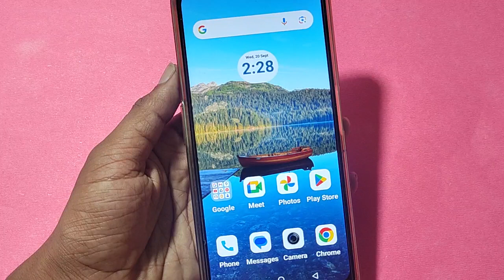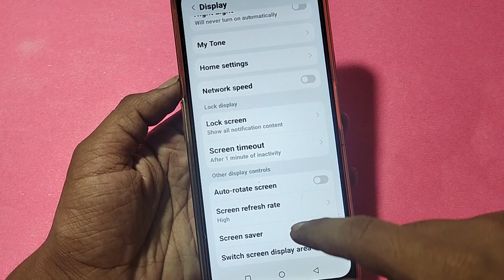How to change refresh rate, Moto Edge 40 Neo 5G me refresh rate change kaise karen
Best powerful CPU under 10k

60-Inch Tripod with Bag

7 Socket 6A Extension Board

multiplug Extension